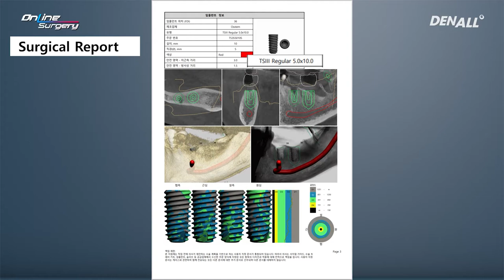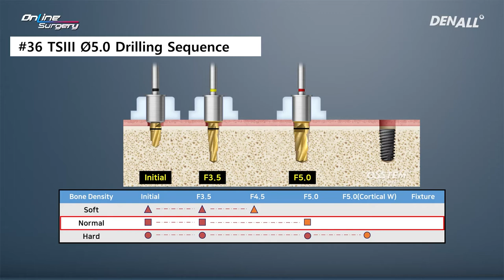[Online Surgery] Placing Implants at #35, #36 Using OneGuide and GBR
Placing Implants at #35, #36 Using OneGuide and GBR